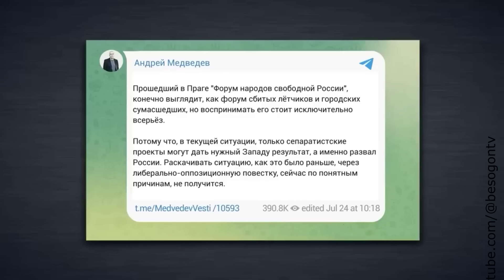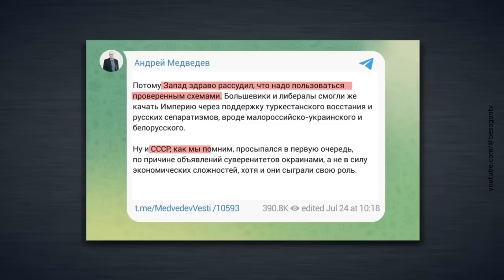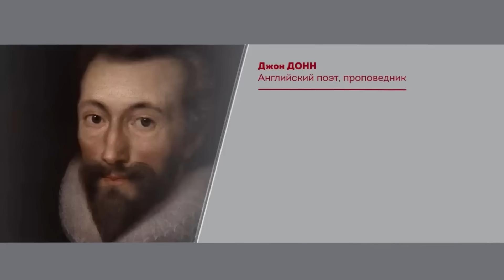ЛИК РУССКОЙ РЕВОЛЮЦИЯ - НИКИТА МИХАЛКОВ БЕСОГОН ТВ /СЕРГИЙ АЛИЕВ / ОКСАНА КРАВЦОВА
Никита Михалков ситуации в России и Украине .

Подробно на Содружество.com
"Россия-Украина-Беларусь - вместе мы святая Русь!"